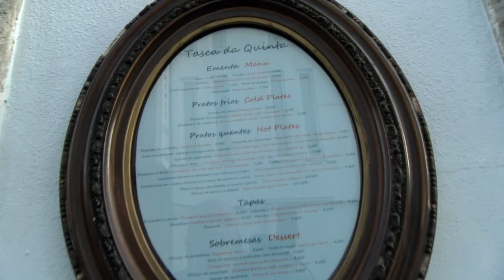Tasca da Quinta é comida portuguesa de primeira em Peso da Régua (Portugal)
Visitei a Tasca da Quinta, um pequeno e disputado restaurante em Peso da Régua, no Douro, em Portugal. A tasca serve pratos e petiscos tradicionais da cozinha portuguesa. É um lugar bem disputado em Peso da Régua, é preciso fazer reserva em todas as épocas do ano.
Bacalhau, polvo, sardinha, atum... Tudo isso em um ambiente agradável e descontraído, no coração do Douro.